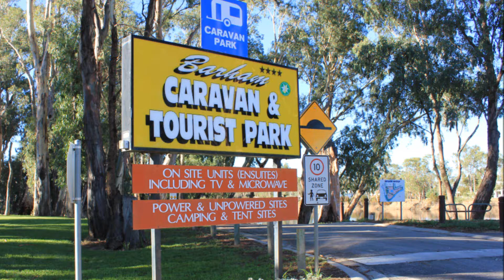Barham Caravan & Tourist Park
Barham Caravan & Tourist Park can be found in the heart of the Golden Rivers country on the banks of the mighty Murray river.